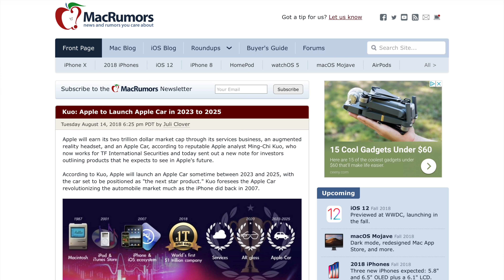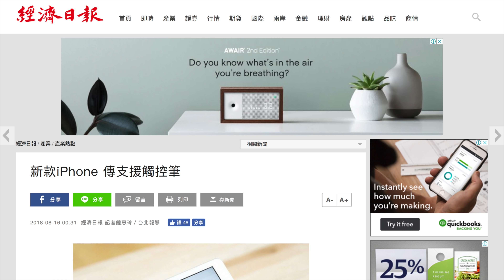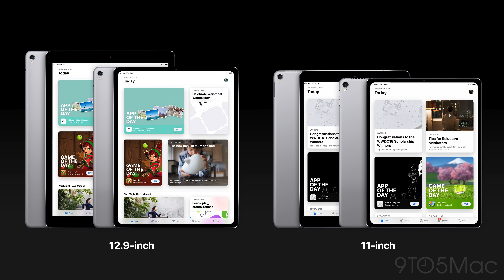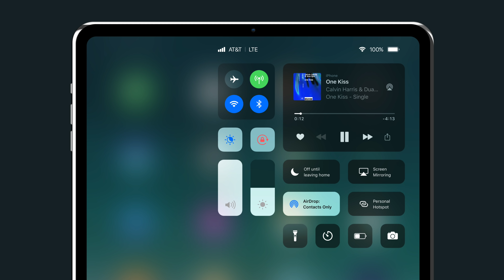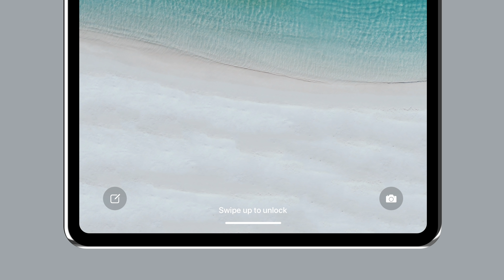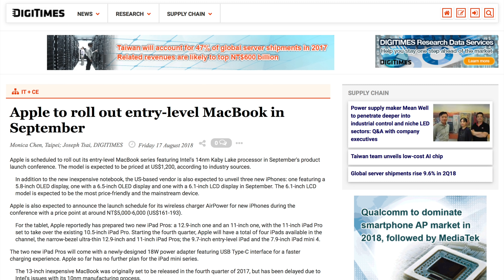iPad Mini 5 Not Happening + More Apple September Event Rumors!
A new MacBook may be coming in September. 3 new iPhones and 2 new iPad Pros are on their way. The iPad Mini may be dead. Plus Ming-Chi Kuo provides release timeframes for Apple AR Glasses & Apple Car.